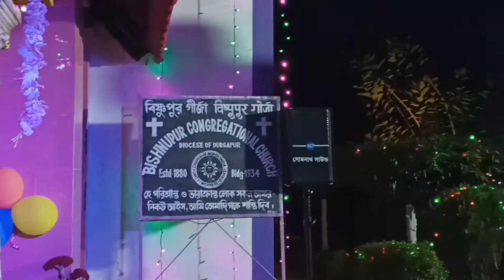Merry Christmas 🎄 || In Bisnupur|| S Brothers Vlog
Hello Friends Welcome To S Brothers Vlog
 সবাইকে জানাই Merry Christmas 🌲☃️